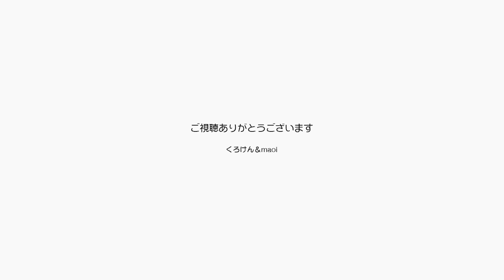ジャンくんがブラシで興奮！セミの声にも反応した！【Jean & Pont 2581】2021/8/20 保護猫ジャンけんポン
ジャンくんが甘えるのでブラシを出して見ましたが、ブラッシングの場所は床の上よりも布団の上がいいのだそうです。
いつものブラシでブラッシングしていると興奮してポリポリ噛んだりしました。
パパの歌の日ですが隣の部屋の窓辺でウトウトしていると外でセミの声がして興味を持ったようです。
パパの歌が終わると部屋に帰ってくるジャンくんとポンちゃんでした。